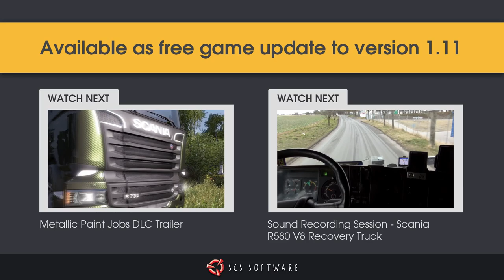ETS2 - Road to Venice Update - Trailer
Now it is time to start your truck engine again! We have a very long way in front of us... As the name of the new Euro Truck Simulator 2 Update implies, we have to pass Road to Venice!

This movie shows new locations added to Euro Truck Simulator 2 game world as part of a free game update to version 1.11.